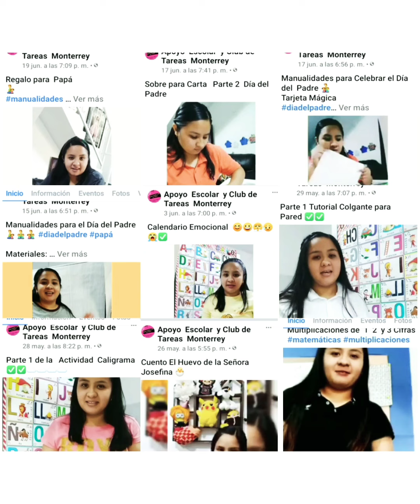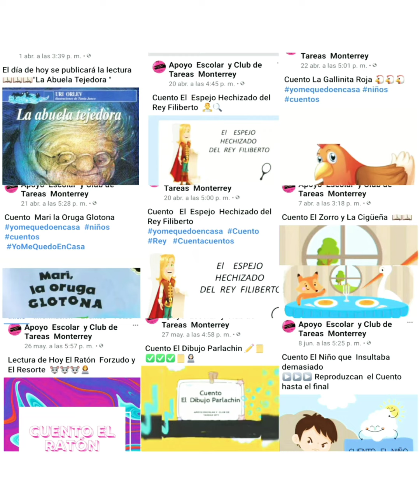Maestra Sandra Mi Diario de Actividades